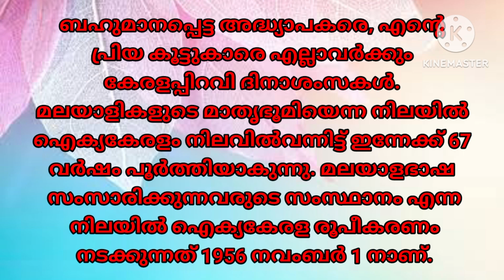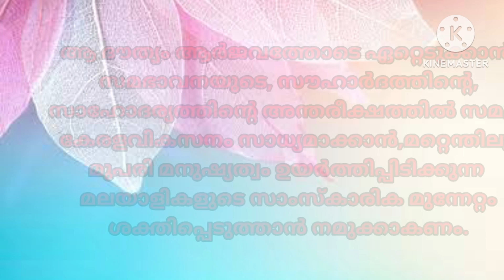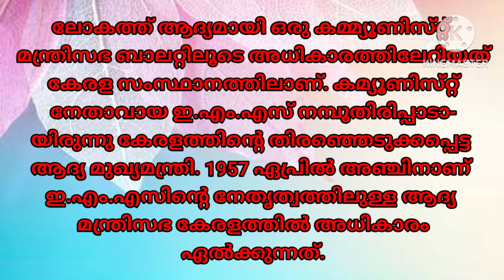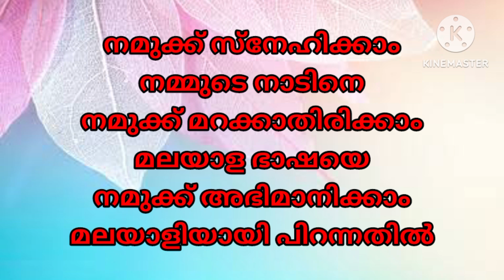അടിപൊളി കേരളപ്പിറവിദിനപ്രസംഗം| കേരളപ്പിറവി ദിനം| നവംബർ 1|keralapiravi prasangam |keralapiravi speech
speech on keralapiraviday
beautiful speech on November 1